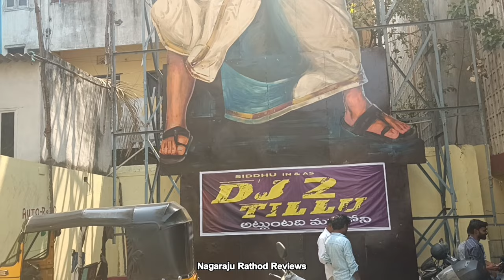Tillu Square Public Review | Tillu Square Public Talk |Tillu Square Siddu Talk